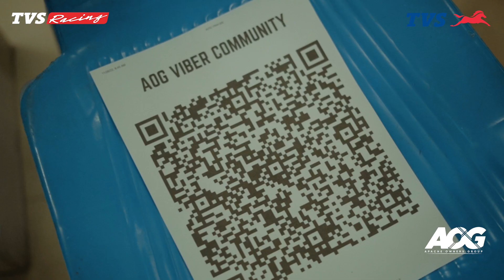TVS AOG Ride To Ilam Nepal | Official Video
We got chance to film AOG RIDE and this is official intro.
Thank you Jagdamba Motors - TVS for choosing us.

Video Team:
Camera: Makalu Flow, Rhythms Rae, DN X Hanggam
Drone: DN X Hanggam
Edit: Rhythms Rae